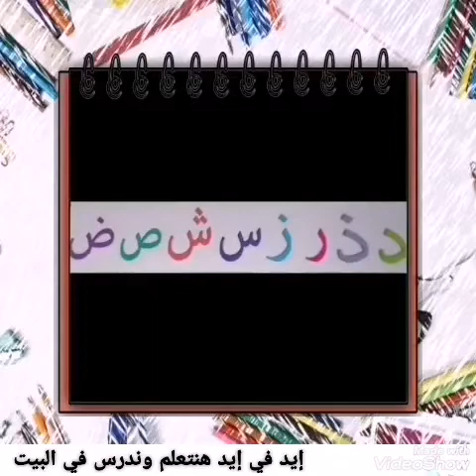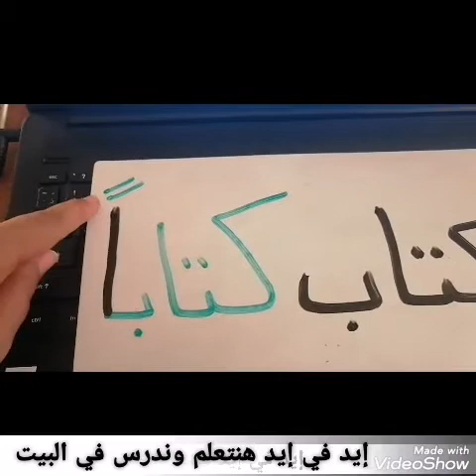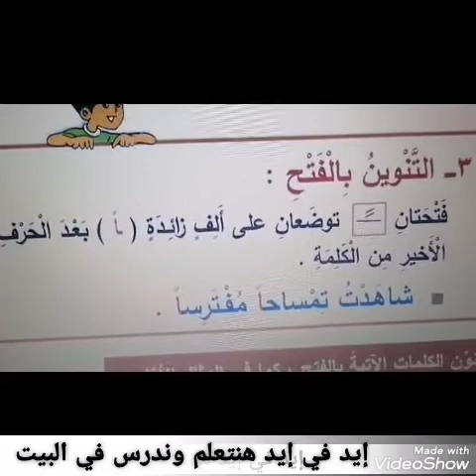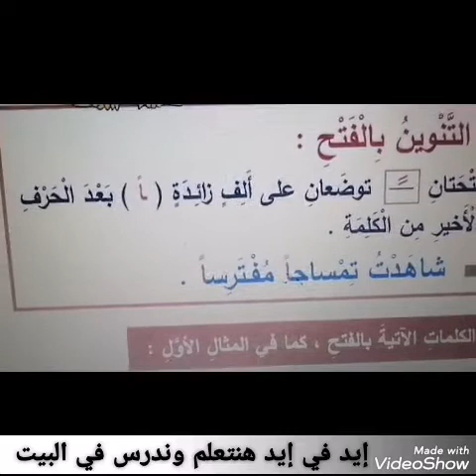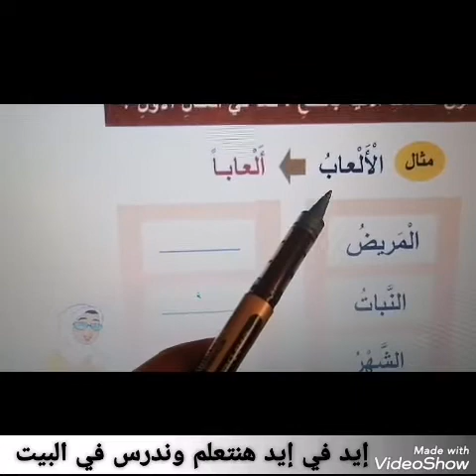تنوين الفتح ( للصف الخامس الابتدائي كويت) (إيد في إيد هنتعلم وندرس في البيت)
تنوين الفتح هو فتحتان توضعان على الحرف الأخير من الاسم النكرة
نزيد ألفا بعد آخر حرف في الكلمة ما عدا الكلمات التي تنتهي ب ( تاء مربوطة / همزة متطرفة قبلها ألف / ألف مقصورة بشكليها / همزة متطرفة على ألف) نضع فوقها فتحتين بدون زيادة أي حرف